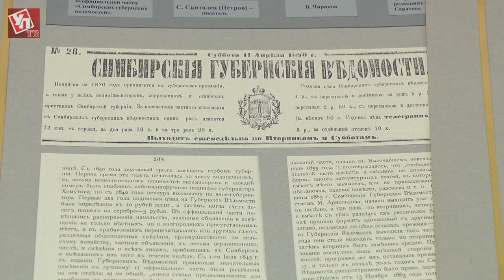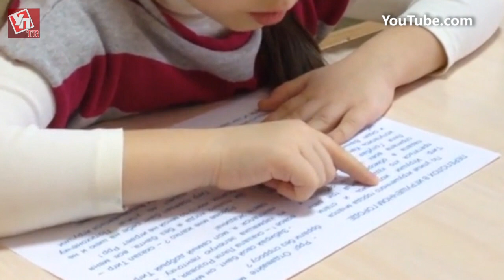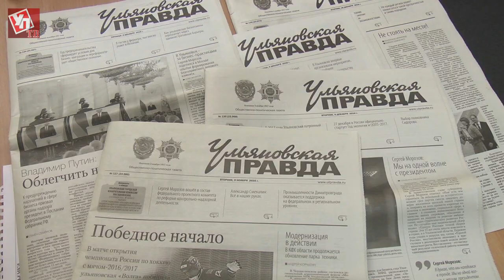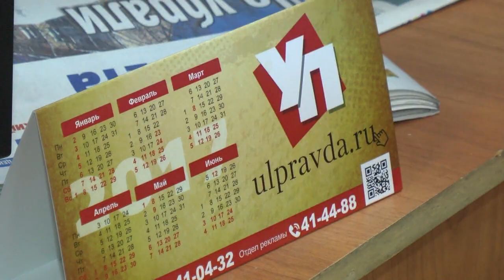Поздравляем с Днем печати!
Сегодня Россия отмечает День печати. Прошло уже более 300 лет с момента публикации первой публичной российской газеты  Ведомости. За эти годы благодаря журналистам, редакторам, корреспондентам, фотографам, печатникам и верстальщикам индустрия печати достигла немалых высот.